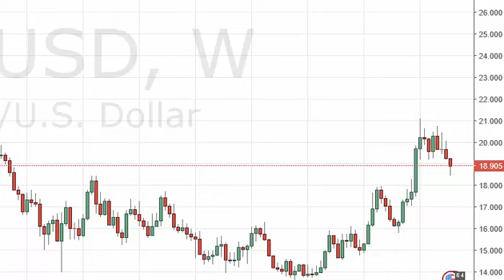Silver Prices forecast for the week of August 29 2016, Technical Analysis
- August 29 2016 commodity weekly technical analysis for the Silver commodity.Find more information about Forex and Commodities News Analysis Fundamental Analysis and Brokers on FX Empire